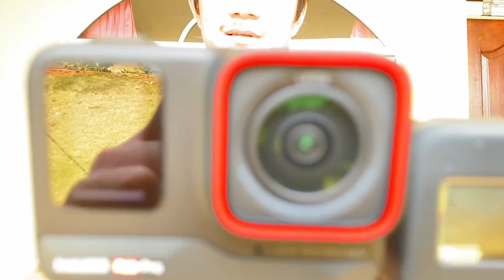Setup-an Tray Kamera 4 in 1 || Murah saja!